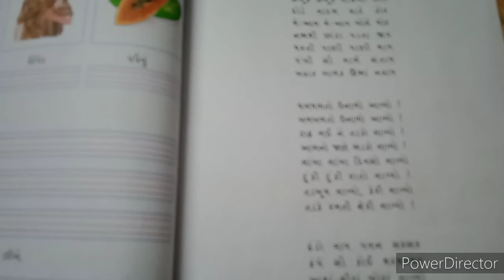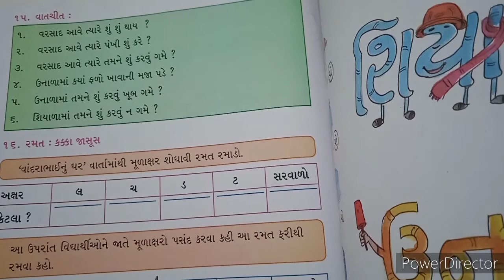2021-22 | STD 5 | GUJARATI | CH 3 PART 2 | ENGLISH MEDIUM | SWASTIK NAVA NARODA